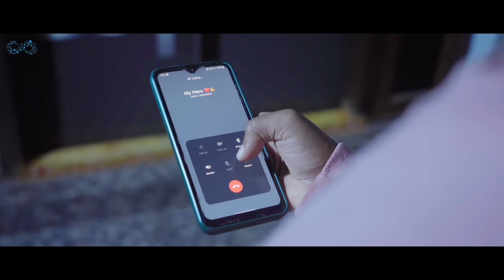Bro vs Bro || Neeraj Bandari || Uma Mahesh || Munna || Dora Sai Teja || Infinitum Media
"Bro vs Bro" is a Telugu Comedy Short Film Featuring Neeraj Bandari & Munna as Leads.

Cast: Neeraj Bandari, Uma Mahesh, Munna ( Chandhra Bhanu ), Santhosh Kumar, Yashwanth Ravella, Vijay.

Written & Directed by Neeraj Bandari

DOP: Yashwanth Ravella

Editing: Kumba Shiva Kumar, Srikanth Macherla, Venkatesh CH.

Poster Designer: Shiva Krishna

Dubbing:  Vnique Entertainments

Finance Manager: Chandu JC

Executive Manager: R.Venkatesh

Executive Producers: Sathwik G Roy, Abhilash Rao Desineni.